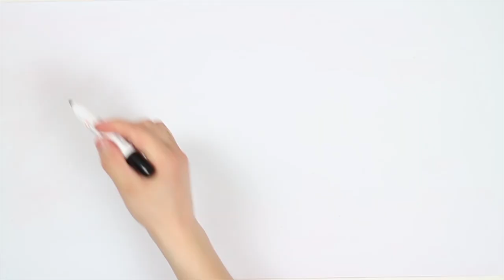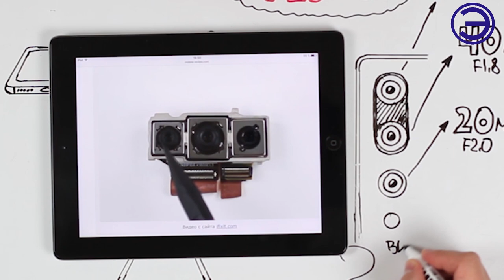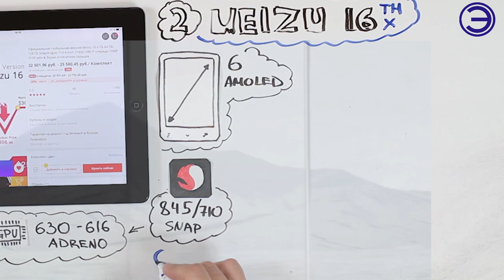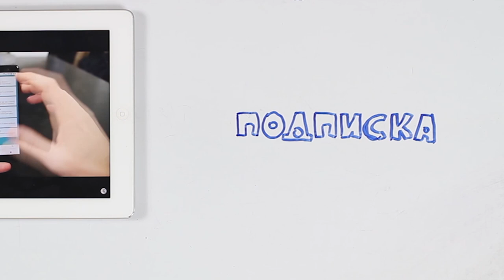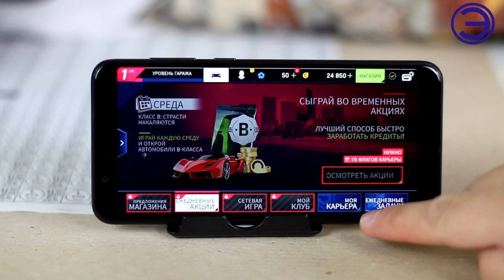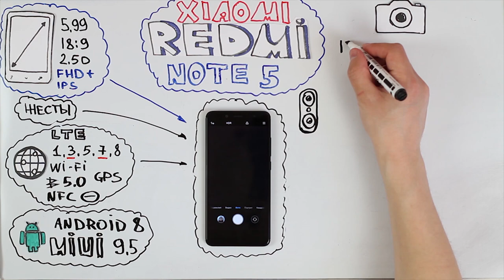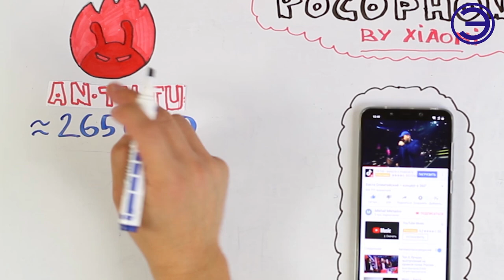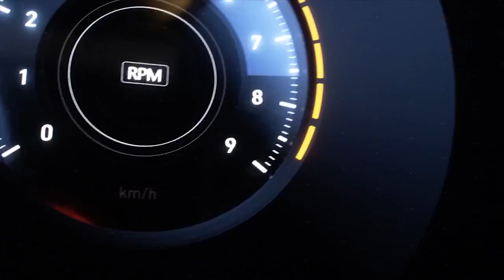НАЗВАН САМЫЙ ЛУЧШИЙ СМАРТФОН 2019 года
Сейчас на рынке смартфонов можно встретить мобильные устройства от десятков самых разных производителей, которые отличаются друг от друга очень многими, в том числе ценой. Покупателям приходится выбирать не только техническое оснащение и внешний вид, но еще и бренд производителя.

МУЗЫКА